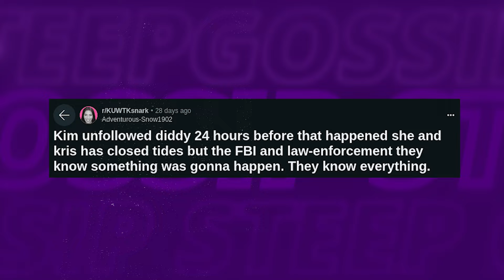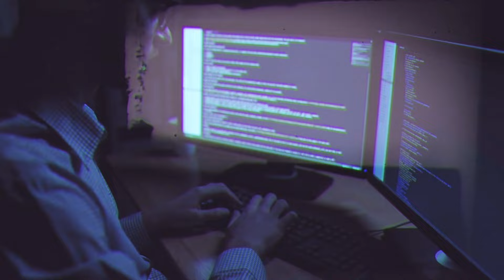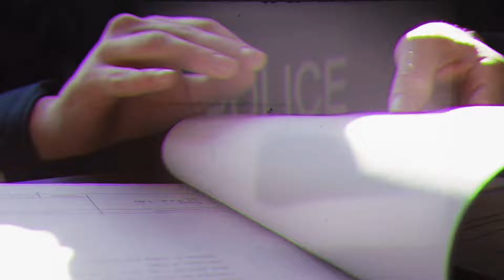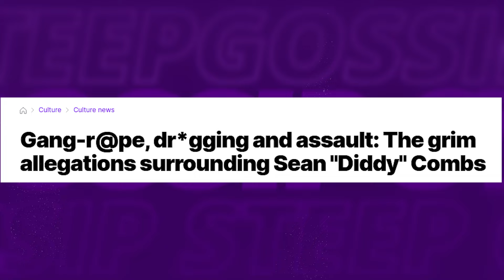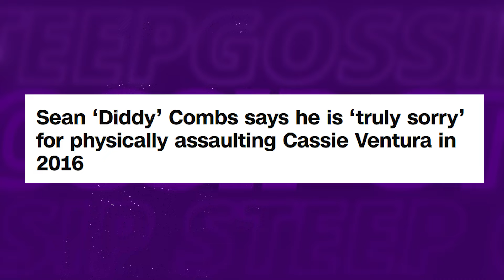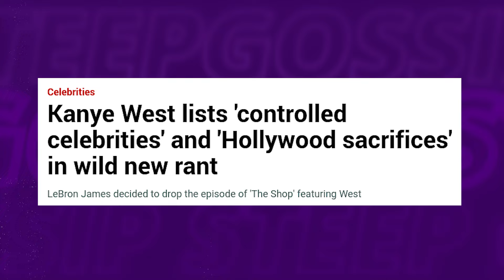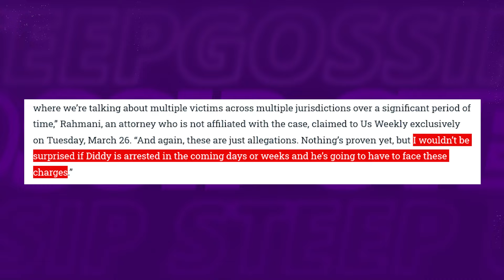Kim Kardashian FURIOUS After CNN Leaks Video With Her From Diddy's Party!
Kim Kardashian is reportedly seething after Diddy released a scandalous video from one of his infamous "freak off" parties!

1. The videos have no negative impact on the original works.
3. The videos are transformative in nature.
4. We use only the audio component and tiny pieces of video footage, only if it's necessary.